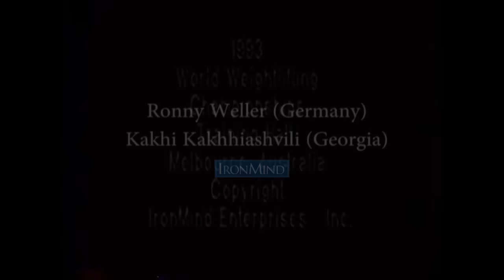Heavy Metal in Melbourne: Ronny Weller (Germany) and Kakhi Kakhhiashvili (Georgia) Chapter 4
Ronny Weller—an unbelievable lifter—was so good and so focussed that the Germans had a joke about it.

Hollywood could not have scripted a more dramatic story than how the 90-kg class unfolded at the 1992 Barcelona Olympics, and that catapulted Kakhiasvili to star status. Georgia was in the midst of civil war at the time, and Kahki and his coach, Ivane Grikurovi, were bearimg  great hardships, but here they were, in Melbourne, carrying out their mission: providing a lesson in quiet strength.